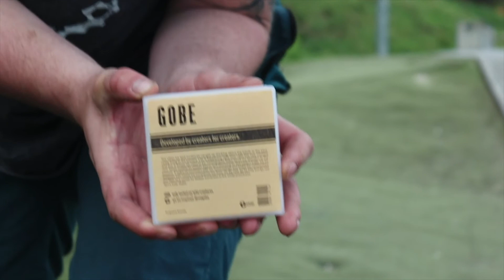How To Instantly Improve Your Videos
Here's a cheap trick to make your videos (and photos) instantly better... just get an ND filter. Variable ND filters are great for allowing you to avoid over exposing your shots whilst using proper aperture and shutter speeds.

Link to the Gobe variable ND filter mentioned in the video

We travel the UK sharing our experiences of trails and mountain biking along the way, showing you the best trails.

🙌 Thanks for the support from Gravity Riders and Rad8.